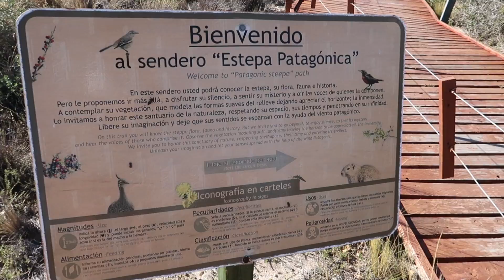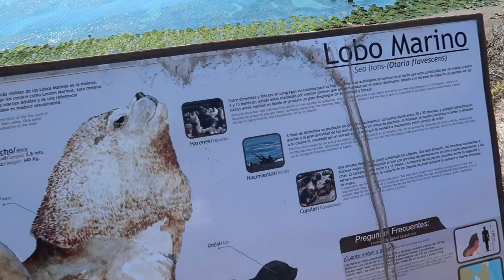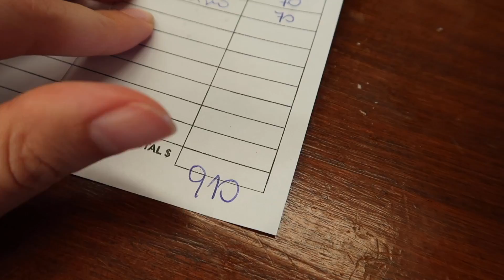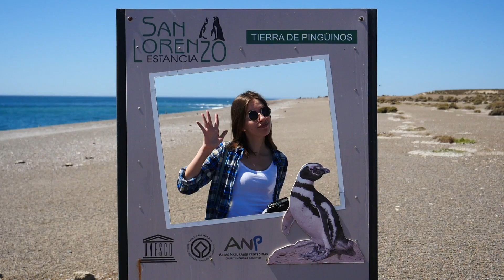Visitando los Pingüinos de Península Valdés + Probando Cordero Patagónico al Asador en Argentina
Hicimos dos paseos por Península Valdés con Argentina Vision, pero hoy les vamos a mostrar el primer tour que nos llevó a Punta Norte y la Estancia San Lorenzo donde pudimos observar cientos de miles de pingüinos magallánicos.

El bus nos vino a buscar a nuestro hotel, Bahia Nueva, a las 8 de la mañana y de ahí comenzamos el viaje a la península. Nuestra primera parada fue el Centro de Visitantes Istmo Carlos Ameghino, un centro de interpretación ubicado a la entrada de Península Valdés. Aquí pudimos ver el esqueleto de una ballena franca austral y el craneo de una orca.

Después de nuestra visita, subimos al bus, y continuamos rumbo a Punta Norte donde vimos lobos marinos y elefantes marinos en la playa.

Luego continuamos a la Estancia San Lorenzo donde hay un restaurante que se especializa en cordero patagónico al asador. Nos explicaron que el cordero en la península tiene un sabor único debido al aire salino que impregna la vegetación, y como las ovejas se alimentan de estas mismas plantas, ellas absorben esta salinidad. También pedimos empanadas, una ensalada, y un flan con dulce de leche que estuvo exquisito!

Dentro de la misma Estancia San Lorenzo, a lo largo de la costa, se encuentra la pingüinera más grande del mundo para la especie de pingüinos Magallánicos. Se estima que hay unos 600.000 pingüinos en el pico de la temporada. Hay un sendero marcado por piedras blancas que permite visitar la colonia de pingüinos. De esta manera, uno puede ver los nidos hechos en el suelo, generalmente bajo arbustos, y también ver como los pingüinos marchan hacia el mar sin incomodarlos.

Después de visitar los pingüinos, nos subimos la bus una vez más y continuamos el viaje a Puerto Pirámides - el único pueblo dentro de la reserva natural Península Valdés.

Nuestro viaje más reciente fue a Argentina, donde pasamos tres meses viajando por el pais y visitando lugares en las provincias de Buenos Aires, Córdoba, Chubut, Rio Negro, Neuquén, y Mendoza. Nos enamoramos con la belleza del país y estamos anciosos por compartir con ustedes los lugares que concocimos.

Este no será nuestro último viaje, así que dejennos saber que otros destinos tenemos que visitar en el país. Queremos escuchar sus consejos de viaje y experiencias en Argentina. Gracias de nuevo por mirar esta serie de viajes en Argentina.